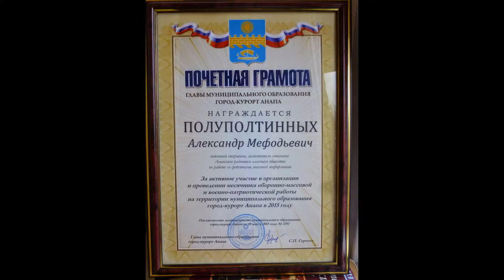По Анапе после награждения Почётной грамотой. 20.03.15 г.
Иду по Анапе после награждения Почётной грамотой. 20.03.15 г. Это видео создано с помощью видеоредактора YouTube